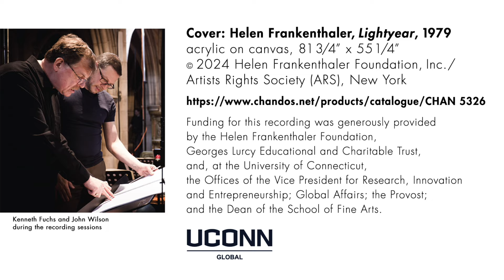TRAILER - Kenneth FUCHS: Eventide - Fugato (Allegro scorrevole); John Wilson/Sinfonia of London